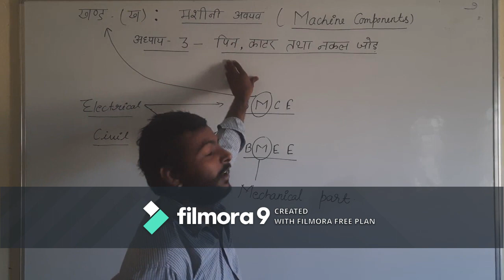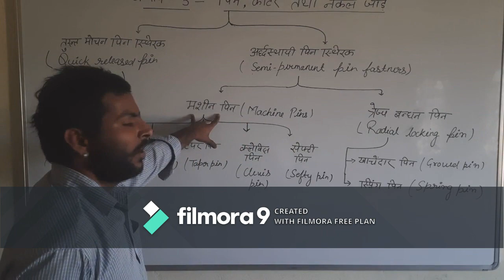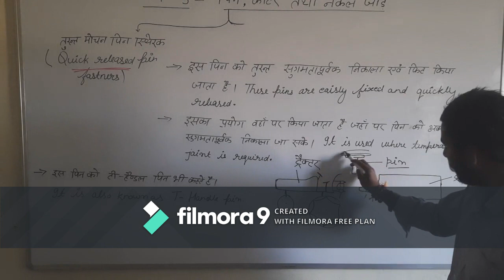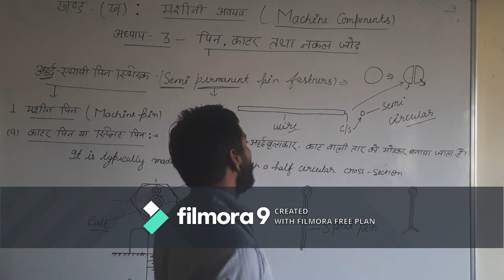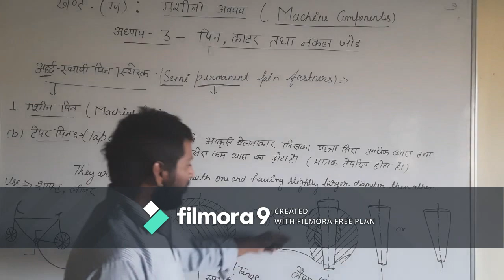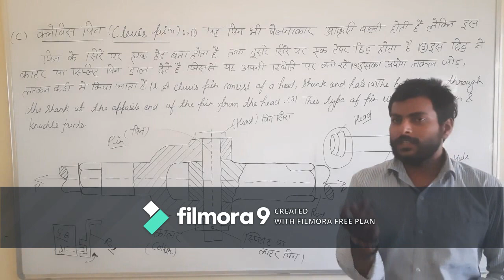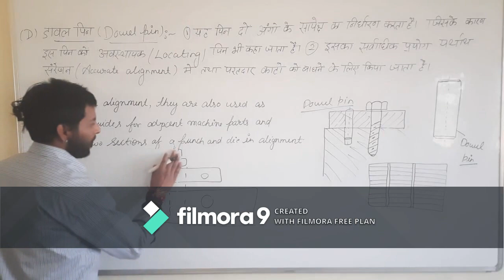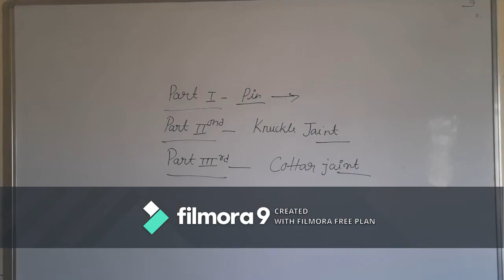PIN KNUCKLE AND COTTER JOINT (PART - 1)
B.M.C.E @B.M.E.E. ME  MECHANICAL PORTION

IS VIDEO ME MACINE COMPONENT KE PIN KO BTAYA GAYA HAI PIN KITNE PRAKAR KI HOTI HAIKHA USE HOTI HAIKAISE BANTI HAI